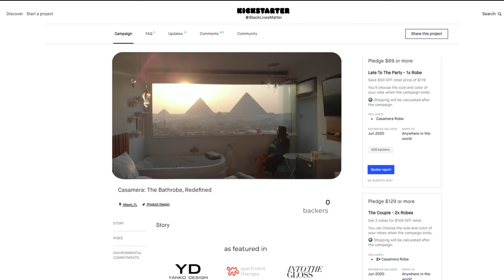Casamera: The Bath Towel, Reimagined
Consistently bone-dry every A.M.